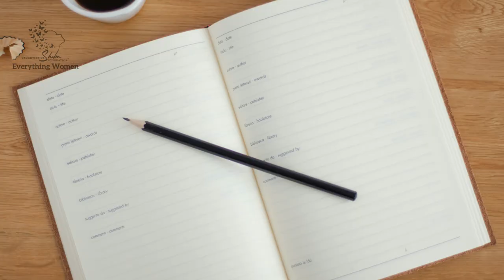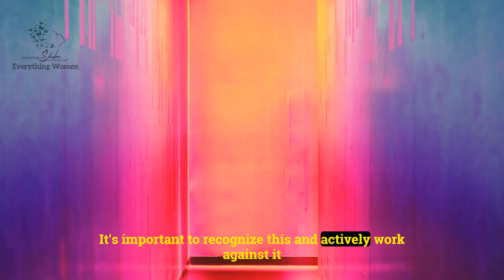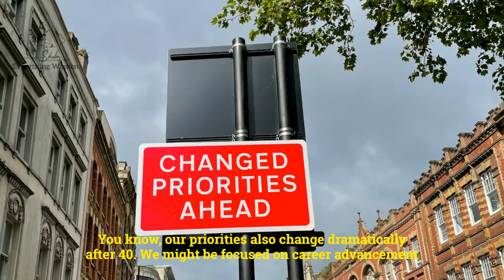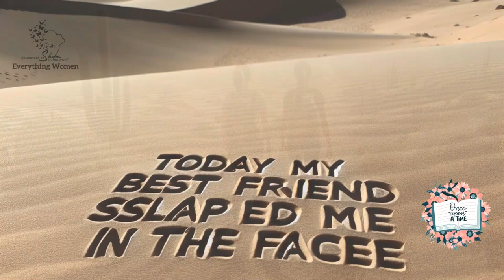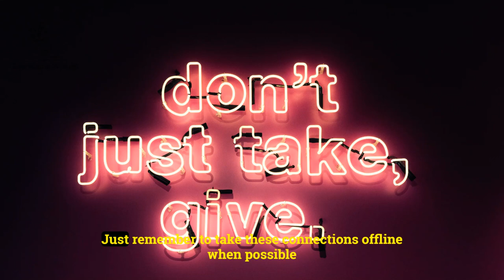I Tried Making Friends After 40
Making friends can be challenging at any age, but for women over 40, it often feels even more daunting. In this video, we explore why socializing after 40 can be tough and share effective strategies for finding friends and creating community.

Whether you're looking to build supportive circles, expand your social life 40+, or looking for self-improvement tips, we cover networking for women and how to navigate local meetups and social groups in Canada and anywhere you are women over 40.

Discover the importance of mature friendships and how they can enhance your mental health personal development and personal growth. Join us as we delve into friendship strategies that empower women to connect and thrive, regardless of age. Let's break down the barriers to socializing and inspire each other to cultivate fulfilling relationships!